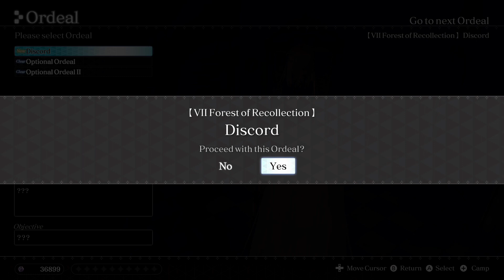Crystar. #48. Forest of Recollection. Discord